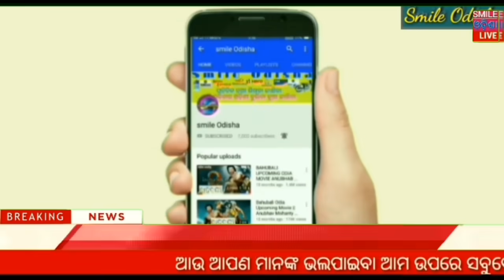24 January 2021 / today morning news / Odisha Government new scheme